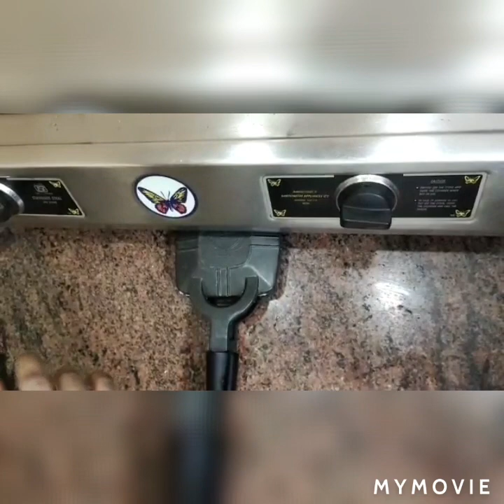Yummy Garlic Cheese Bread and Mango Mojito 🍹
Tasty Mocktail recipe and Cheesy Garlic bread - Funwithsan